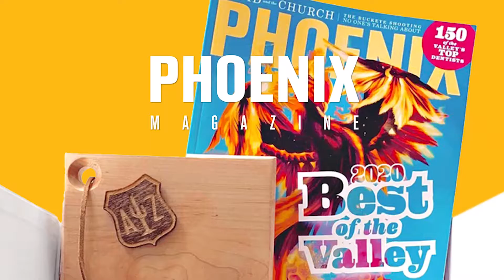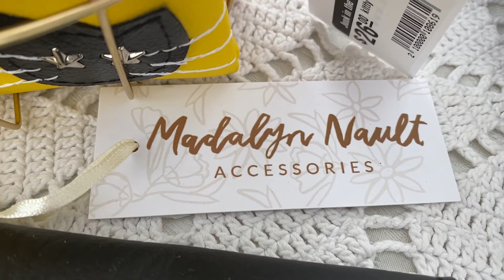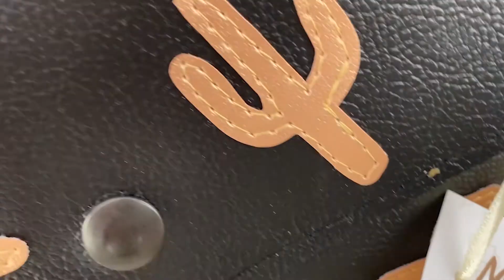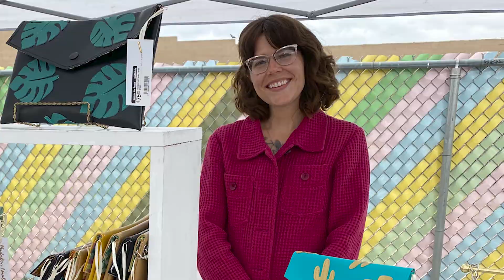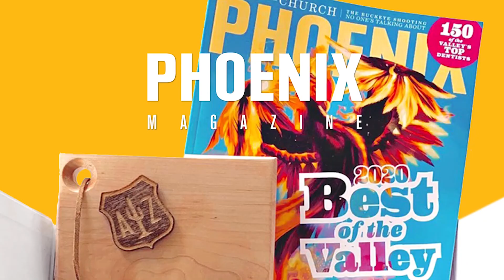Meet Your Makers with Madalyn Nault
In this new video series from PHOENIX Magazine, Managing Editor  Leah LeMoine interviews the Arizona-based people who make things happen! From local business owners to entrepreneurs and artisans, learn about their origin stories and how to support local.